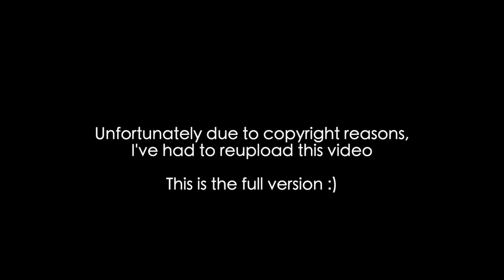My 4 Years of Playing Progress (Full Version)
Unfortunately I had to take the previous video down but this is now the full version of the video :)
My guitar playing/learning journey has been full of amazing memories and experiences and this video is a fragment of them. These progress videos are almost a tradition now and I'm really glad to be sharing them with you. Hopefully it can inspire you to start playing or continue doing so :)

Love,
Mango :)